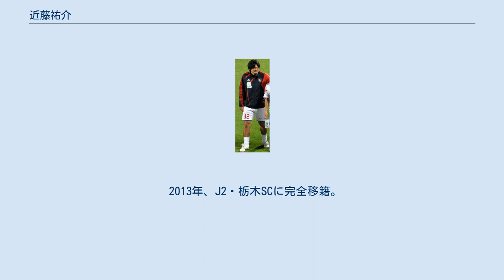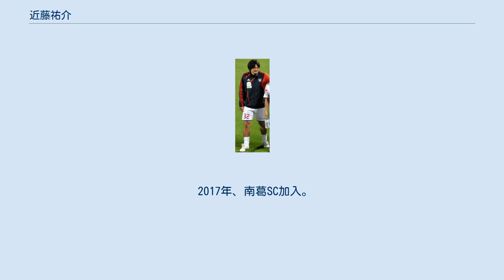近藤祐介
近藤祐介 近藤 祐介（こんどう ゆうすけ、1984年12月5日 - ）は東京都江戸川区出身の元プロサッカー選手。
ポジションはフォワード（FW）及びミッドフィールダー（MF）。
 小学校1年生の時にサッカーを始める。
出身の東京都江戸川区に隣接する千葉県市川市内のクラブに所属し、2000年に千葉県のサッカー強豪高である習志野高校へと進学。
本田裕一郎監督の下、同校で1年次からレギュラーとしてプレーしていたが、本田の転任に併せて2年次から流経大柏高校へと転校。
この年にFWへとコンバートされ、力強いシュートを武器に活躍。
3年次には千葉県選抜の背番号10を背負い、国体優勝を果たした。
 2003年に高校を卒業。
地元のJリーグクラブである柏レイソルなどから勧誘を受けていたが、先んじてオファーをしていたJ1・FC東京へと加入。
同年開催のFIFAワールドユース選手権に臨むU-20日本代表の有力候補の一人であったが、大会直前の負傷により選外となった。
Jサテライトリーグの活躍から強烈なシュートと突破力を認められていたものの、好不調の波があり、1トップの布陣を採用していたこともあって出場機会は限られ、2005年にはレギュラーのFWルーカスに代わって5試合に先発出場したが、1得点のみと結果を残せなかった。
 2006年、J2・ヴィッセル神戸へ期限付き移籍。
持ち前の強引な攻撃の仕掛けに加えて前線からの守備でも貢献し、主力の一角として活躍。
同年末、神戸のJ1昇格が掛かる大一番となったJ1・J2入れ替え戦の第2戦では、チームをJ1昇格へ導く値千金のアウェーゴールを挙げた。
移籍期間を延長し、2007年も神戸でプレー。
同年4月にはイビチャ・オシム監督率いる日本代表候補に選出され練習合宿に参加した。
 2008年よりFC東京へ復帰。
しかし、同年3月に右足指骨折、7月には左膝半月板損傷のため手術するなど負傷が重なり別メニュー調整が続いた。
シーズン終盤に復帰。
2009年開幕戦で豪快なシュートを決め復調をアピールしたが、平山相太らとのポジション争いに敗れ、同シーズンをもって契約満了となり退団。
 2010年よりJ2・コンサドーレ札幌に移籍。
2011年よりMF（左サイドハーフ）にポジションを変え、攻撃の力強さを発揮。
リーグ戦全38試合に出場しクラブのJ1昇格に大きく貢献した。
膝と腰の痛みを抱えながらも奮戦を続けていたが、人件費削減の煽りを受け2012年限りで退団。
 2013年、J2・栃木SCに完全移籍。
シーズン序盤は2トップの一角として献身的な走りで相手守備陣のスタミナを削ぐ役割を担っていたが、FWサビアの先発定着に伴う布陣再編によって左SHへ配され、激しい上下動で攻守に大きく貢献した。
2014年は不動の左SHとして「変な癖が無いので」素直に撃てるという左足のシュートで相手ゴールを脅かし、チーム最多にして最長出場。
アシスト、シュート、スルーパス、タックル数でチーム最多を記録した。
同年限りで栃木との契約を満了。
 2015年、J2・ギラヴァンツ北九州へ完全移籍。
同年7月にJ3・AC長野パルセイロへ完全移籍。
 2016年J3第6節長野対YS横浜では、後半22分から途中出場し同23分に退場。
ただし実際は投入直後のファーストプレーでレッドカードを提示されており、数秒の出場であった。
同年7月、SC相模原へ期限付き移籍。
同年末に移籍期間を満了し、現役を引退。
 2017年、南葛SC加入。
2017年シーズン終了後に退団が発表された